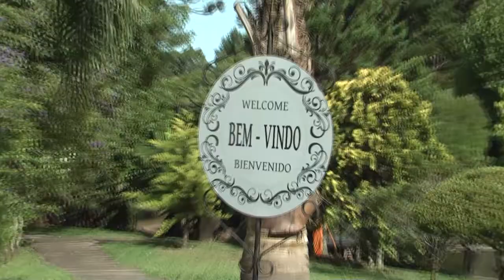Entrevista Residencial Dra Norma